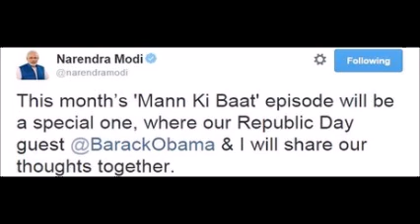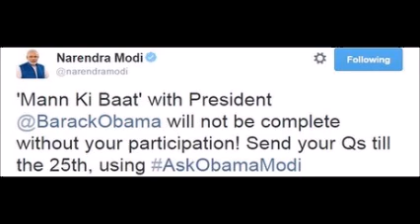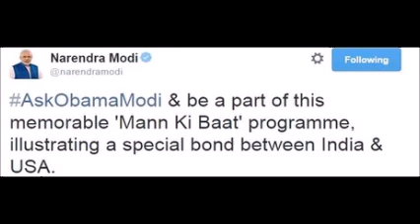Barack Obama to join India PM Narendra Modi in radio address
The families of 36 people who died in a New Year's Eve stampede in Shanghai will receive 800,000 yuan ($129,000; £85,000) each in compensation, local authorities say.

The deadly crush took place at the historic riverfront walk, the Bund, where huge crowds had gathered.

The announcement came on the same day investigators released a report into the incident.

Four district officials were fired for failing to prevent public risk.

Authorities said the 49 people injured in the crush would also be given payouts depending on their injuries, according to a statement on the Huangpu district authority's official microblog.

Families of the relatives have previously complained about being kept away from the media and from each other.
"Surging wave"

The four officials who lost their jobs were Zhou Wei, the Communist Party chief in Huangpu district, his deputy Peng Song, the district's public security chief and the deputy police chief.

Several other district officials were disciplined but no city-level officials have yet to face any disciplinary action.

The report released after the investigation described a series of events in which district police and officials were aware of growing crowds but failed to act or communicate the risk to higher authorities.

"The constant flow of people up and down the stairs caused a deadlock, then a surging wave," the report said, in reference to a stairway that connects an elevated promenade along the Bund.

"Pressure from the crowd going down increased, causing some at the bottom of the stairs to lose their balance and fall, leading to many people falling, overlapping, which caused the stampede," the report said.

US President Barack Obama will join PM Narendra Modi in his monthly radio address to reach out to millions of Indians with no access to television.

The address, Man ki Baat (from the heart), is broadcast on state-run All India Radio (AIR), as well as all FM channels and community radio stations.

Mr Modi tweeted on Thursday that the address would run on Tuesday, a day after India celebrates Republic Day.

Mr Obama arrives in the Indian capital on Sunday for a three-day visit.

He will be the guest of honour at the military parade on Monday, where he will take the salute from Indian soldiers.

He will also hold bilateral talks with PM Modi, meet business leaders and visit the Taj Mahal in the northern town of Agra.

In a series of tweets on Tuesday, Mr Modi said he was "eagerly looking forward" to the radio address and invited people to send in their questions.

Mr Modi, who led his Bharatiya Janata Party to a spectacular win in last summer's general election, began his monthly address in October in an attempt to connect with India's public.

The speech is generally was broadcast on Sundays from 11:00 India time [05:30GMT], but the joint broadcast with Mr Obama is scheduled for Tuesday morning.

The All India Radio website says it runs 413 stations in India and reaches nearly 99.19% of the country's 1.2 billion population.